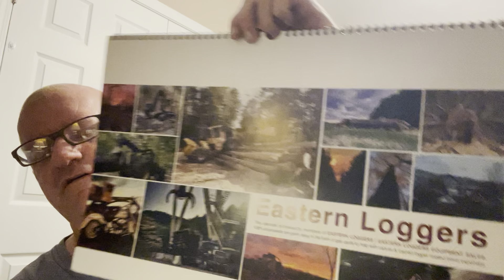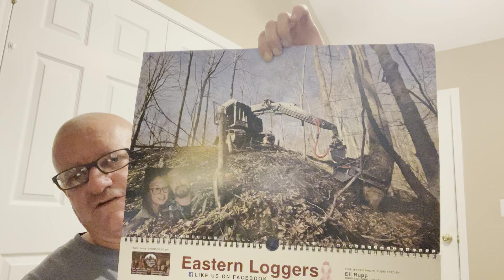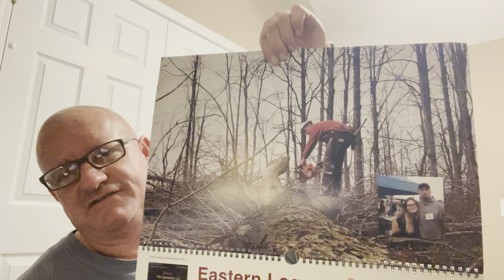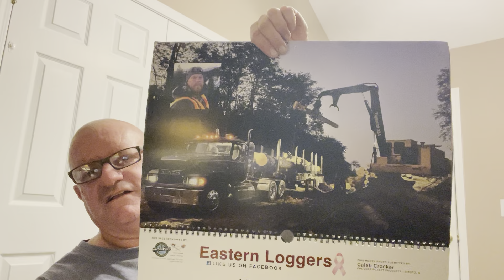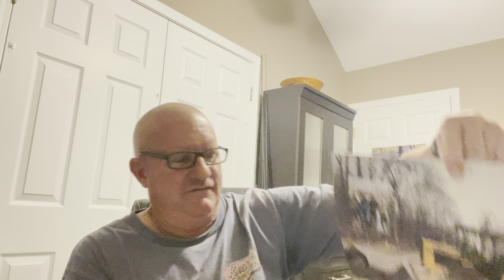Eastern Loggers calendar sales